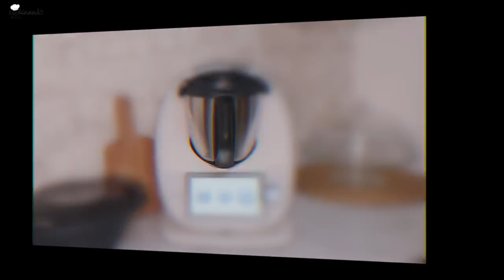🌟 3 RECETAS de DESAYUNOS para la VUELTA al COLE 👩‍🏫🎒con ✅ THERMOMIX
🔲 🎥​​🗒️​Si quieres descubrir 3 ideas geniales de DESAYUNOS para la VUELTA AL COLE con THERMOMIX para este CURSO no te puedes perder este vídeo, además te enseñamos todos los TRUCOS 🌟 para sacarle partido a tu THERMOMIX y el PASO A PASO de nuestras recetas. ¡¡¡¡Recordad que al final de esta caja de información tenéis muchísimas más IDEAS para desayunos de la vuelta al cole!

🧡ACCESORIOS mencionados🧡:

➡️ 🛒 MIXIMIZER para TM5 y TM6 reductor para triturar en el vaso

🔶 Compra LOS MEJORES ACCESORIOS para tu THERMOMIX en nuestra tienda

📙 Nuestro LIBRO - El manual de Cookinando: La guía definitiva para sacar el MÁXIMO partido a tu robot de cocina

0:00 INICIO

0:13 1️⃣ DOOWAPS CASEROS 🍪​

​🗒️​ INGREDIENTES:

🔲 110 g de leche a temperatura ambiente
🔲 25 g de levadura fresca prensada
🔲 1 cucharada de vainilla líquida
🔲 50 g de pepitas de chocolate

4:18 2️⃣ PAN DE MOLDE casero SIN BORDES 🍞​​ ➡️ 🎥

​🗒️​ I​​NGREDIENTES:

🔲 10g de levadura prensada fresca
🔲 150g de agua
🔲 250g de harina de fuerza
🔲 1 cucharaditas de sal
🔲 Aceite para engrasar el molde
🔲 Molde para el Varoma

6:52 3️⃣ DORAYAKIS CASEROS 🥞 con crema de cacao

​🗒️​ INGREDIENTES (entra 9 y 10 dorayakis):

🔲 90-100 g de azúcar
🔲 15 g de miel -o sirope de ágave-
🔲 1 cucharadita de vino dulce
🔲 50 + 30 ml de agua
🔲 1 cucharadita de bicarbonato o levadura química
🔲 180 g de harina de trigo
🔲 Para rellenar crema de chocolate al gusto

Si te HA GUSTADO este vídeo NO TE PUEDES PERDER estas increíbles recetas para los más peques: